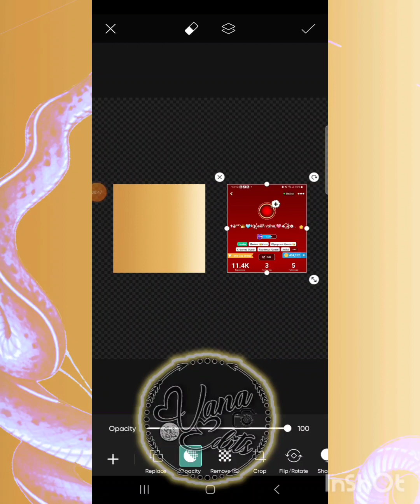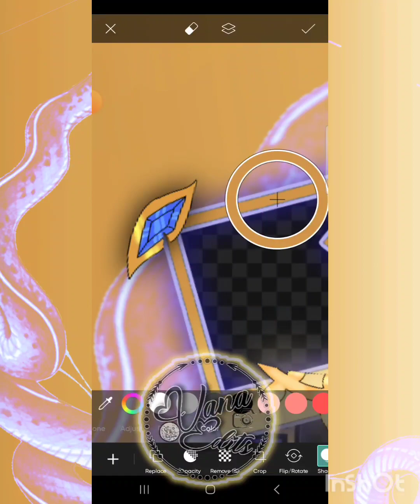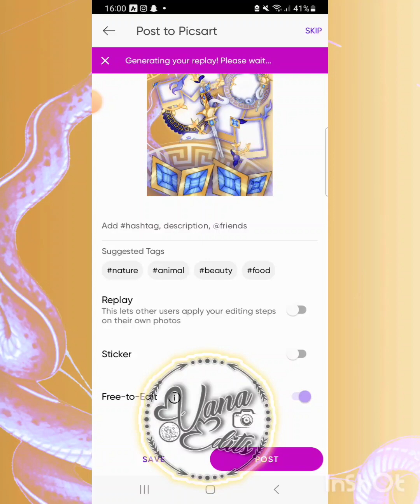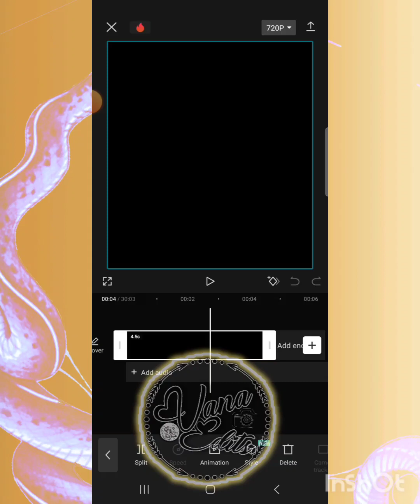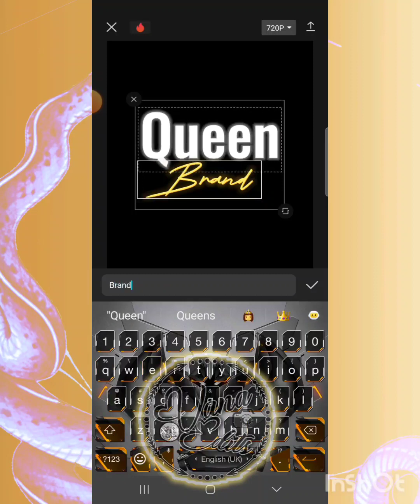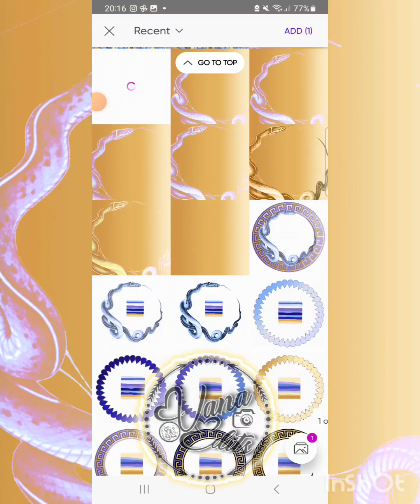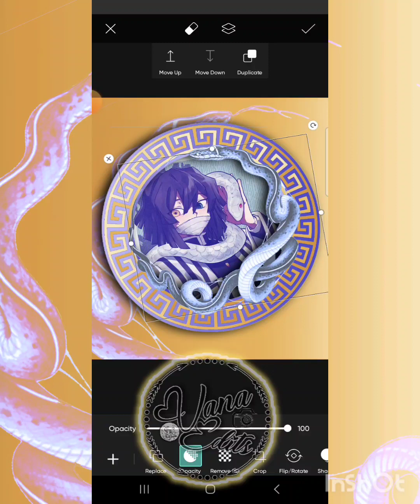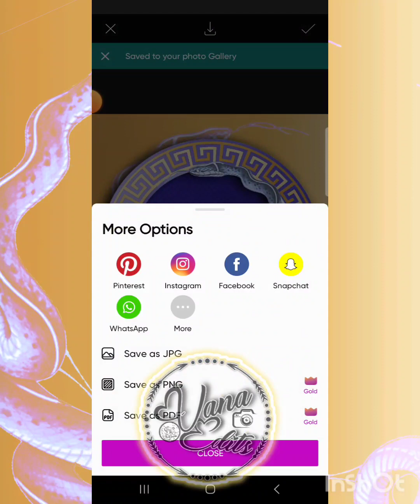Edit Tutorial Iguro Ubanai Amino profile theme